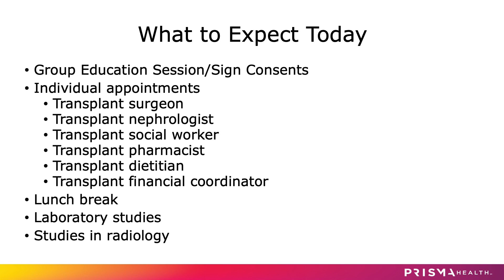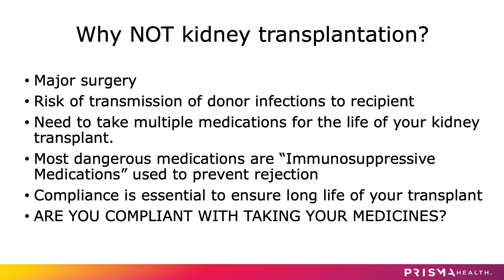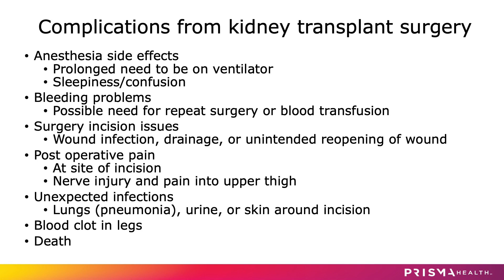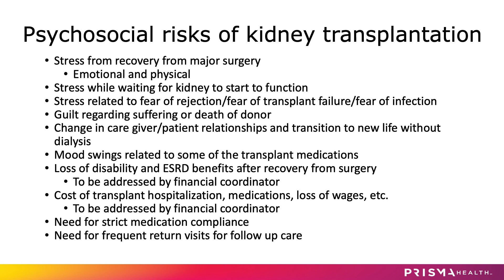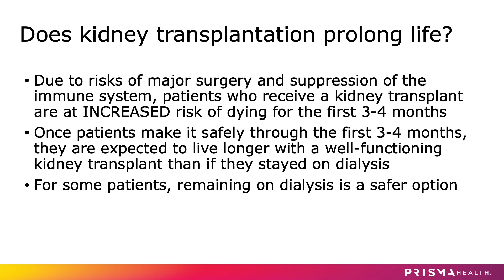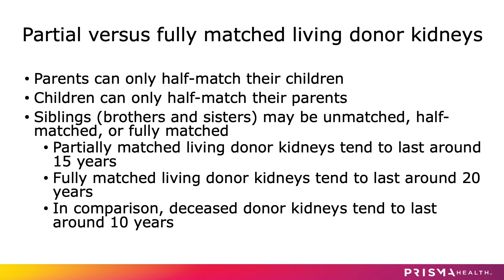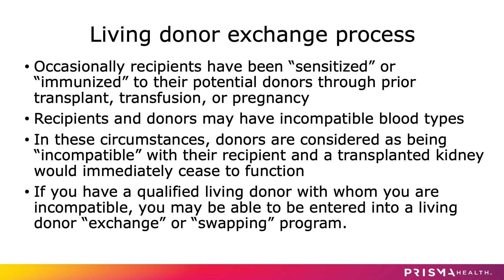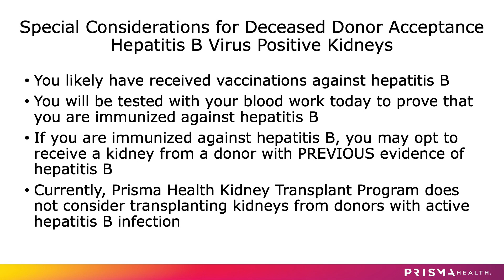What to expect from your kidney transplant visit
This video explains in depth the kidney transplant process.